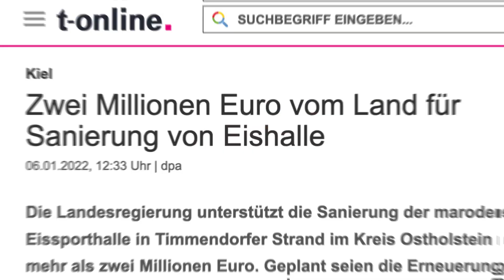Eishalle Unna - DAS sagt der Fachmann Yves Netz - Zahlen, Daten, Fakten, Bilder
Wir von UNNA.braucht.EIS e.V. haben uns nochmals in der Halle umgesehen und Bild- sowie Videomaterial für euch zusammengestellt, um euch über die notwendigen Sanierungsmaßnahmen zu informieren. Im Video zu sehen ist Herr Yves Netz, Vorstandsmitglied des Eissportvereins "Kölner Haie", und spricht über Zahlen, Daten und Fakten bezüglich der Machbarkeit des Konzeptes von UNNA.braucht.EIS e.V.

Auch wichtig:

Wir haben unser Konzept auch dem Architekturbüro Schlenker vorgelegt. Uwe Schlenker ist freier Architekt und Stadtplaner aus Villingen-Schwenningen und gilt als DER „Eishallen-Guru“ unter den Architekten mit deutschlandweit gefragter Expertise. Sein Büro zeichnet u.a. für Großprojekte wie die Sanierung des Eisstadions am Bauchenberg („Helios Arena“), der Eisbahn Würzburg sowie der Eisstadien in Ellental und Augsburg verantwortlich.

Die Stadt Unna hatte im Jahr 2020 erfolglos versucht, das Büro für die Sanierung der Eishalle Unna zu gewinnen.

Nach Einschätzung des Büros Schlenker stellt sich das Sanierungskonzept von UNNA.braucht.EIS als „plausibel und tragfähig“ dar. Die von uns angegebenen Kosten bewertet das Büro als „schlüssig“.

Unsere Spendenkonten:

Sparkasse Unna Kamen
Empfänger: UNNA.braucht.EIS e.V.